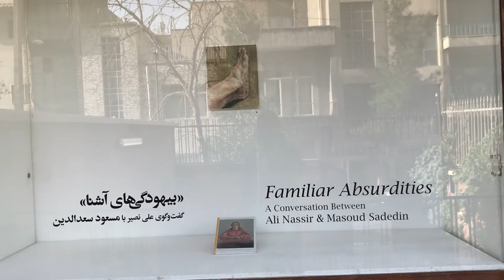Masoud Sadedin, 009821 Gallery, 2022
The book launch of “Familiar Absurdities” a conversation between Ali nassir & Masoud Sadedin
At the launch event of the book, some original artworks by the artist and a collection of reproductions in limited editions of 21 will also be exhibited at our space.